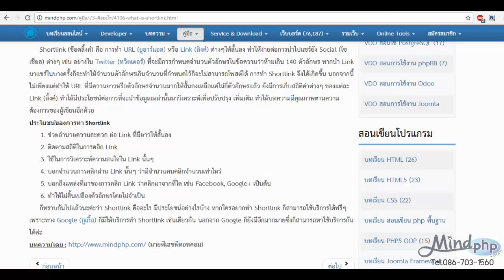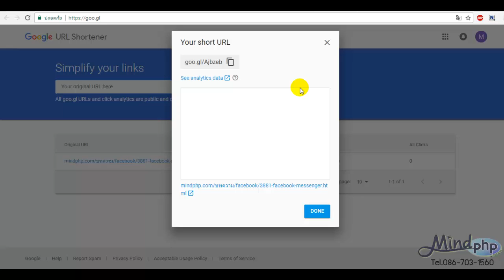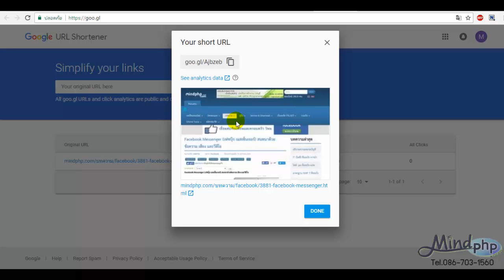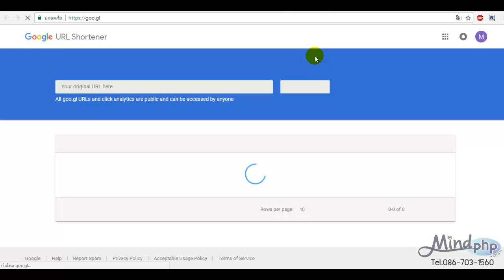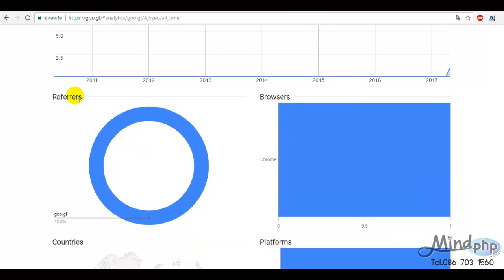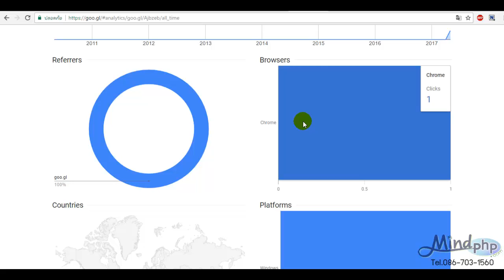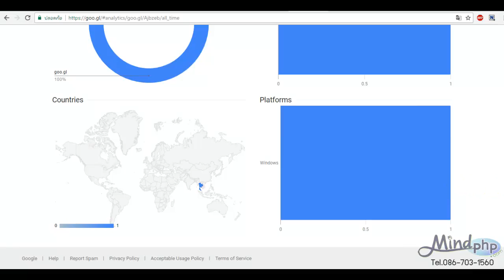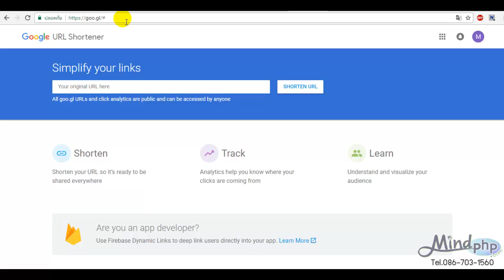วิธีการทำ Short link แปลงลิงค์ ย่อ URL ของ Link ให้สั้นลง ไว้เช็ค คนเข้ามายังเว็บเรา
วิธีการทำ Shortlink (ช๊อตลิ้งค์) แปลงลิงค์ หรือการทำ URL (ยูอาร์แอล) หรือ Link (ลิงค์) ต่างๆให้สั้นลง ทำให้ง่ายต่อการนำไปแชร์ยัง Social (โซเชียล) ต่างๆ เช่น อย่างใน Twitter (ทวิตเตอร์) ที่จะมีการกำหนดจำนวนตัวอักษรในข้อความว่าห้ามเกิน 140 ตัวอักษร หากนำ Link มาแชร์ในบางครั้งก็จะทำให้จำนวนตัวอักษรเกินจำนวนที่กำหนดไว้ก็จะไม่สามารถโพสต์ได้ วันนี้เราเลยจะมาสอนวิธีการทำ Link ให้สั้นลงเพื่อง่ายต่อการนำไปแชร์ยัง Social media ต่างๆ ด้วยการใช้ Google URL Shortener มาฝากกัน